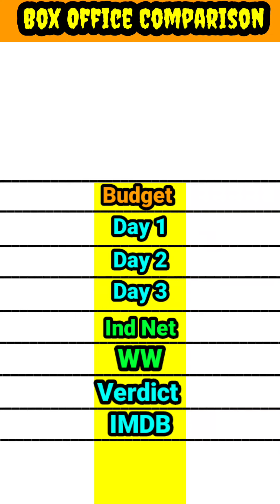Teri meharbaniyaan vs 777 Charlie box office collection comparison।।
Teri meharbaniyaan vs 777 Charlie movie box office collection comparison video

Teri meharbaniyaan vs 777 Charlie movie box office comparison

bollywood movies box office collection comparison
bollywood movies box office collection comparison shorts
bollywood movies box office collection comparison video